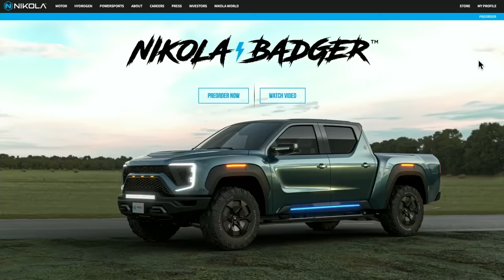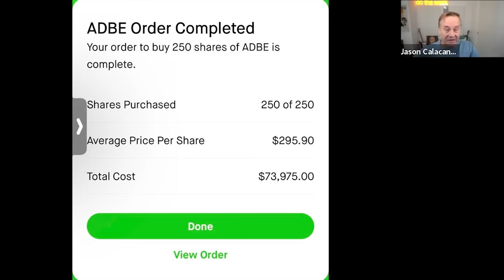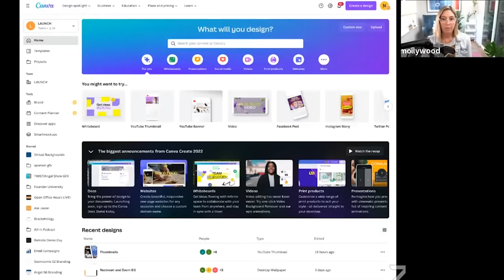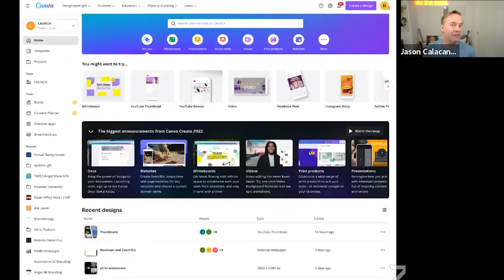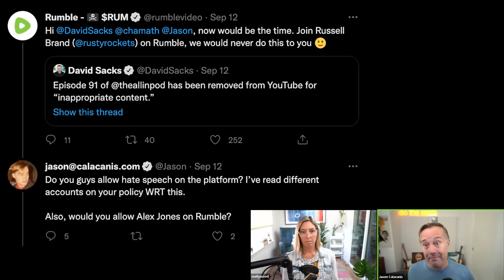Nikola lawsuit updates, Rumble business breakdown + more SPAC updates | E1565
(0:00) J+M tee up today's SPAC-tacular episode!
(1:55) More chaos at Nikola, Jason reacts to TWiST interview reportedly being used in court
(10:48) Vanta - Get $1000 off your SOC 2 at
(12:04) State of charges against former Nikola CEO Trevor Milton, lessons for founders to take away from this saga
(23:18) Squarespace - Use offer code TWIST to save 10% off your first purchase of a website or domain at
(24:37) How Jason avoids founders pitching ahead of their skis
(30:53) Chamath to wind down $IPOD and $IPOF
(35:06) Revelo - Get 20% off the first 3 months by mentioning TWIST at
(36:33) Jason's thoughts on the market and the state of SPACs, plus a JAY TRADE!
(42:55) Rumble completes SPAC merger, J+M break down the business

Thanks to our partners:
(10:48) Vanta - Get $1000 off your SOC 2 at
(23:18) Squarespace - Use offer code TWIST to save 10% off your first purchase of a website or domain at
(35:06) Revelo - Get 20% off the first 3 months by mentioning TWIST at